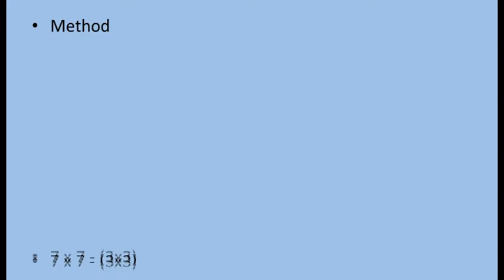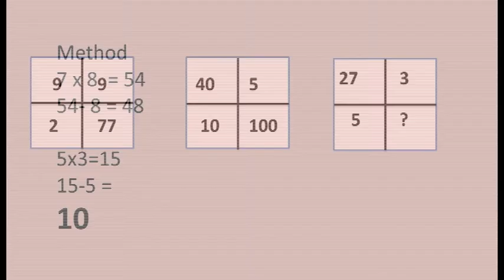If You Can Answer this questins| IQ-02| SLAS|SLEAS| SLTS|SLTES|SLFS| A/L | MA | Competitive Exams